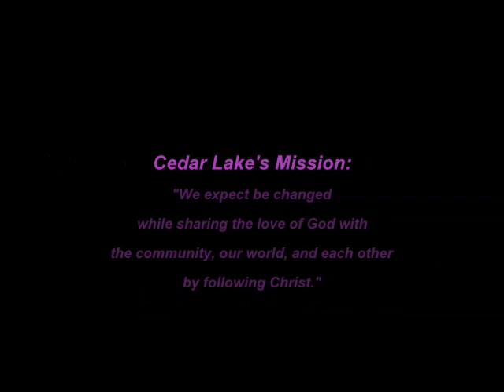Images of Cedar Lake Church of the Brethren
Seasonal images of Cedar Lake Church of the Brethren, Auburn, IN accompanied by Surrexit Christus, Wait for the Lord.  Cedar Lake's Mission: " We expect to be changed while sharing the love of God with the community, our world, and each other by following Christ."